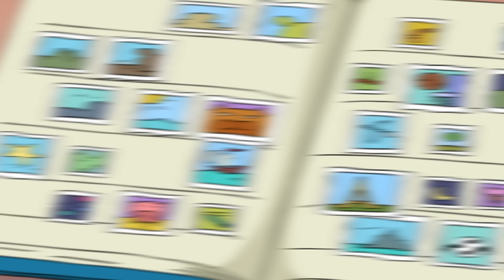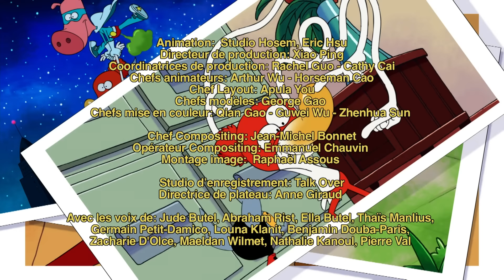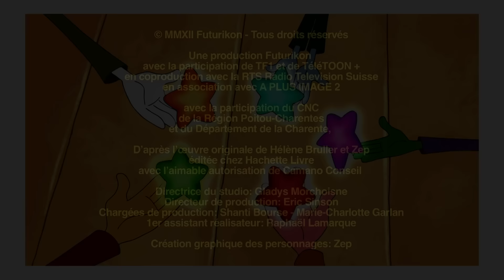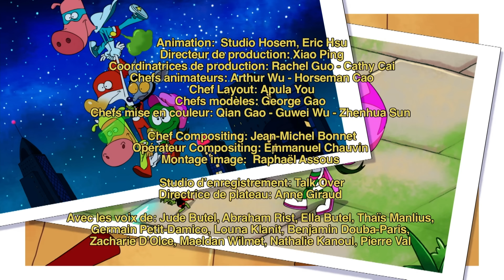👨‍👧‍👦SUPERFAMILLE👨‍👧‍👦- LES MINIJUSTICIERS -Dessin animé HD